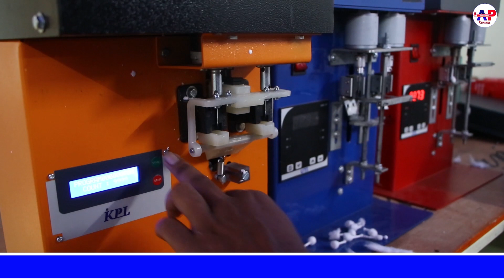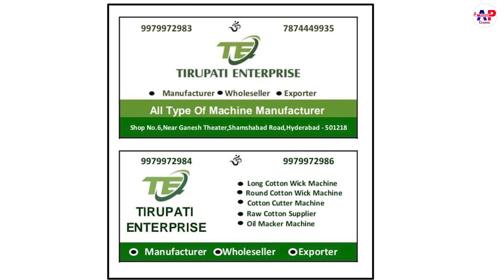12,000 పెట్టుబడితో మీసొంత వ్యాపారం | Cotton Wick Machine Manufacturer Thirupathi Enterprises,Hyd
TIRUPATI ENTERPRISE
All Type Of Machine Manufacturer
• Cotton Cutter Machine
• Raw Cotton Supplier
• Oil Macker Machine
● Manufacturer ● Wholeseller ● Exporter

Address:
Shop No.6,
Near Ganesh Theater,
Shamshabad Road,
Hyderabad-501218